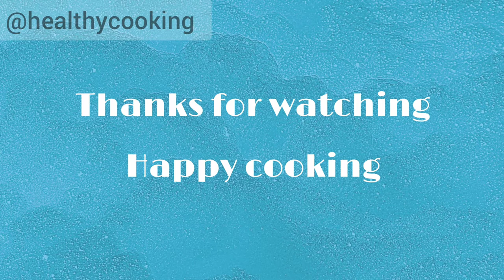KATHIRIKAI PULI CURRY |BRINJAL TAMARIND CURRY |கத்திரிக்காய் புளி கறி |Healthy cooking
In this video I've prepared Kathirikai puli curry aka brinjal tamarind curry!